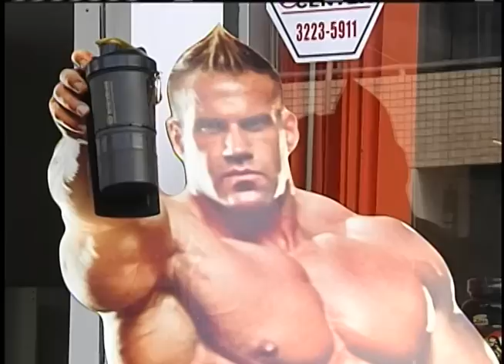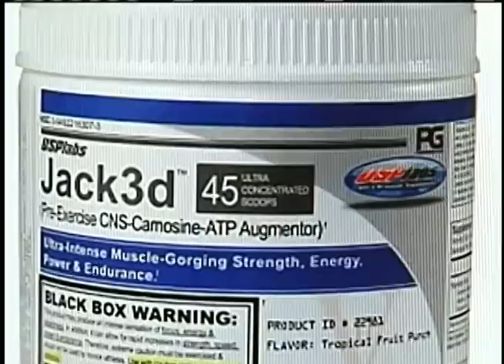Anvisa alerta sobre uso de suplementos alimentares sem indicação médica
NBR NOTÍCIAS - 11.07.12: A Agência Nacional de Vigilância Sanitária (Anvisa), alerta sobre o uso incorreto dos suplementos alimentares sem autorização. Estes produtos quando são ingeridos sem uma indicação médica podem causar problemas de saúde.